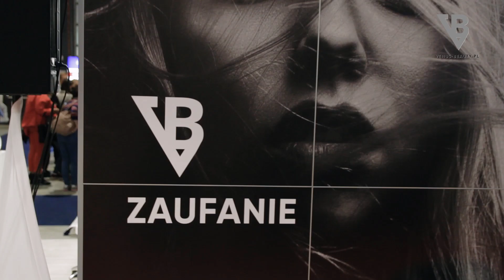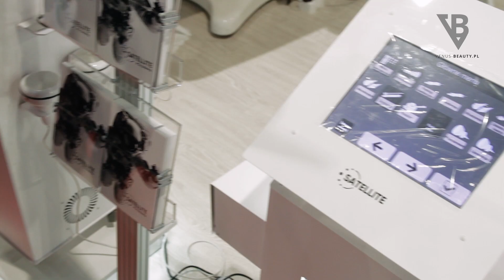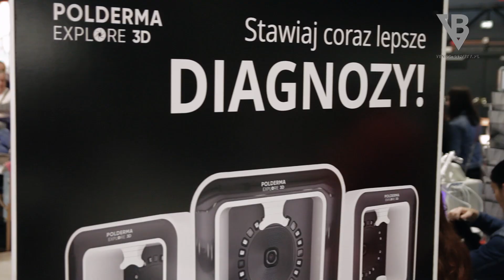Venus-Beauty.pl Targi Beauty Forum Warszawa 2019 Jesień